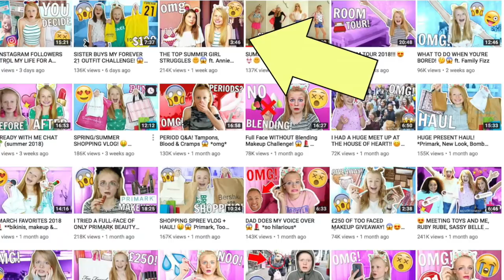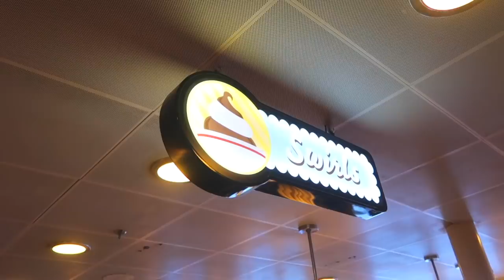Summer Struggles ft MIA'S LIFE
I love SUMMER, don't get me wrong, but there are some things that you just struggle with, any that you relate to? Check out her video that posted last week when we were at Clamour together, it is doing awesome! I went on a cruise literally hours after I got home from California so I couldn't post last week, in fact tomorrow you will see my Clamour vlog that I did right before the cruise.

And remember my big sister has posted her first video

Check out my summer playlist to get you in the Summer Vibe

PRIMER -
FOUNDATION -
Bronzer -
Benefit Cosmetics Hoola Bronzing Powder 0.28 Ounces
CONCEALER -
HIGHLIGHTER -
BLUSH -
Tarte Amazonian Clay 12-Hour Blush
EYESHADOW -
MASCARA -
LIPS -
Colourpop Supernova Shadow
Colourpop Amber Lipstick
SETTING SPRAY -
Urban decay
FIONA FRILLS -

ANNIE'S Slime SUPPLIES:
1 gallon of Elmer’s glue on Amazon